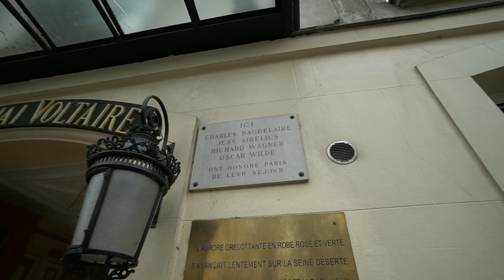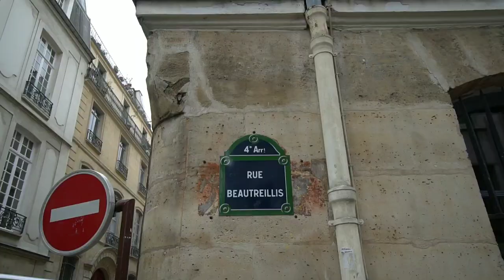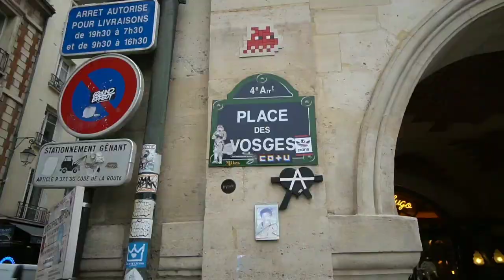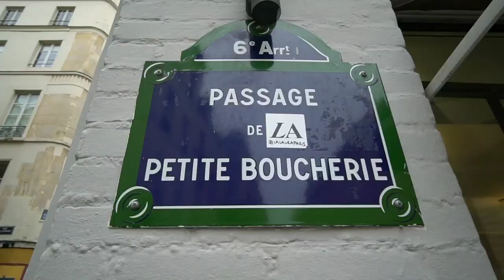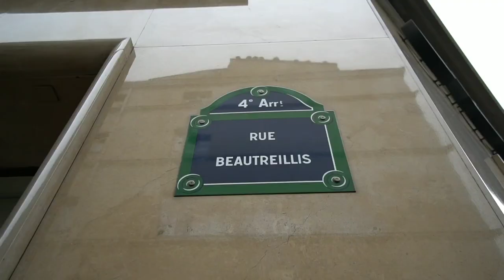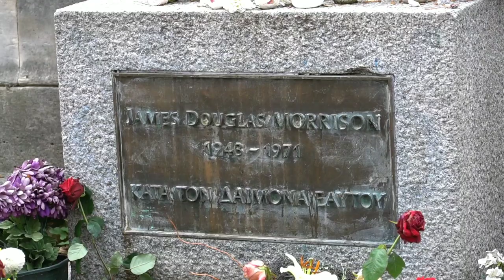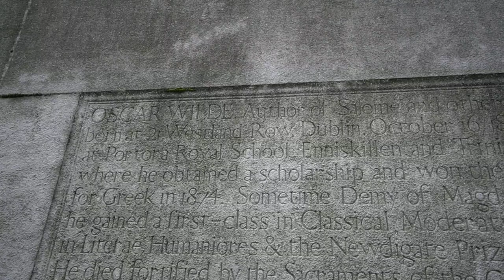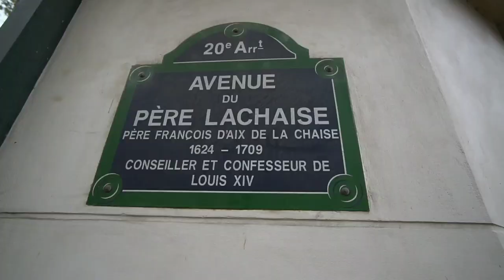JIM MORRISON & OSCAR WILDE's Last Haunts in Paris Connection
#837 JIM MORRISON & OSCAR WILDE's Last Days in Paris Connection -Travel Vlog (11/21/18)

 daily vlogger france filming locations abandoned